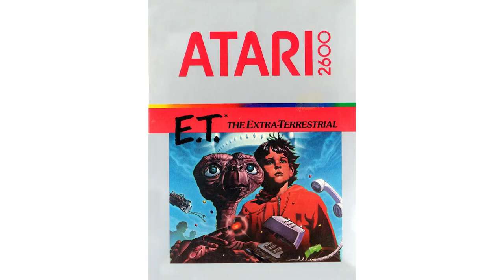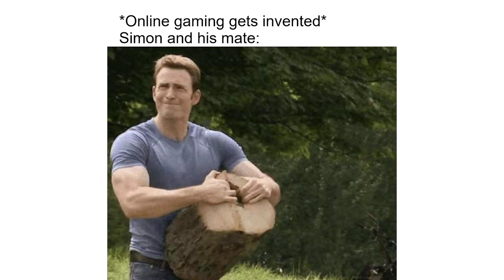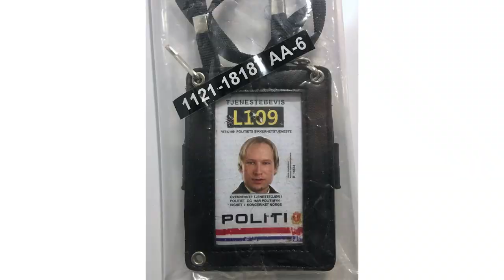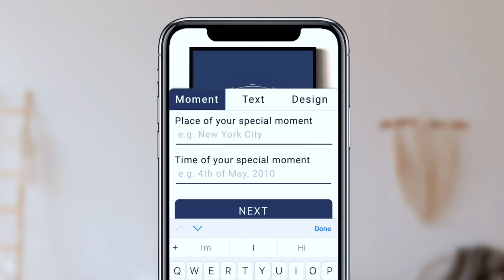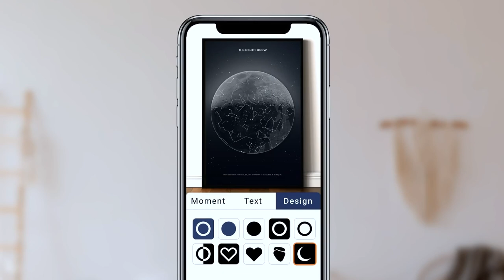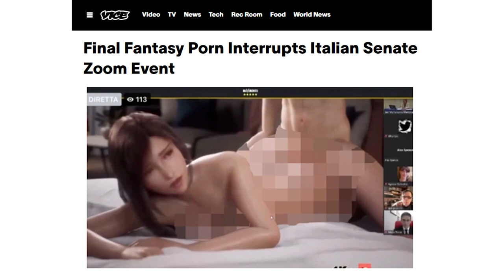Culture Corner: The Most Expensive Video Games Ever Made